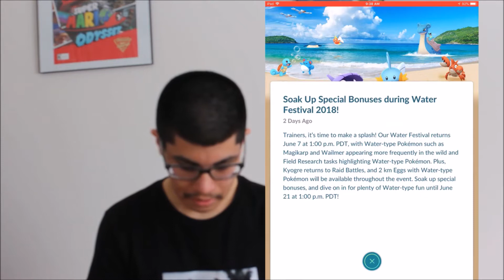Pokemon Go 2018 Water Festivel in NY with SamZ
i am sorry i didn't  recorded any video this week cuz i've been busy this week but don't worry work on more videos and last week i went to NY to hangout with Sam and he will post soon^-^